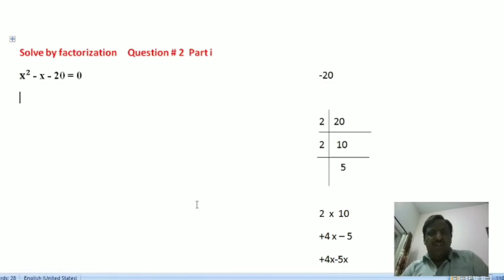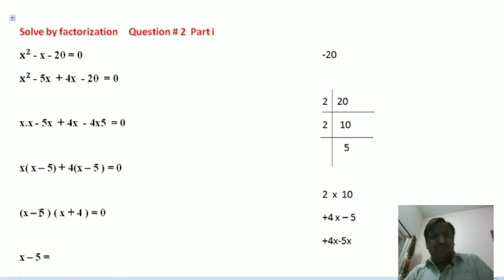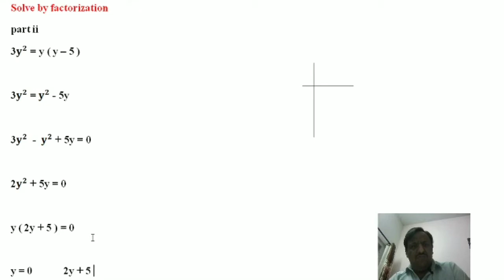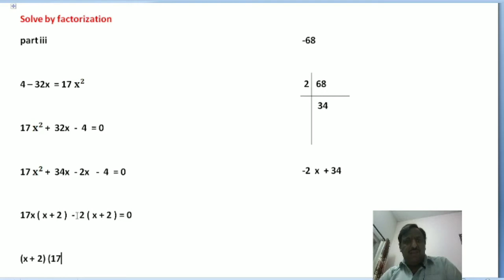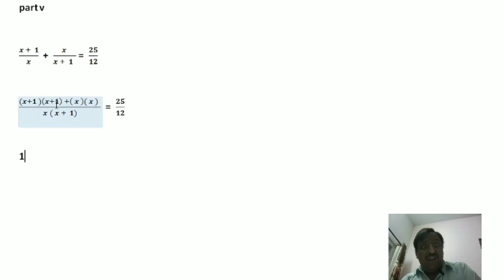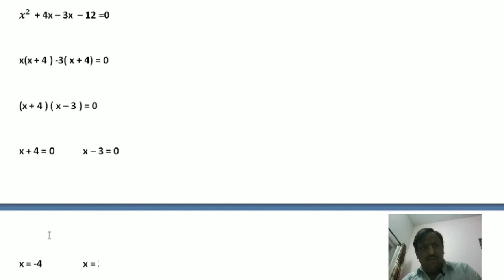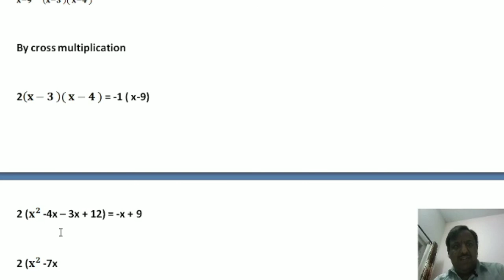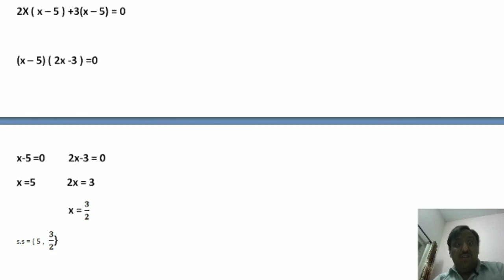10th class math solution Chap 1 Exercise 1.1 Q No 2 part (I to VI) Math’s 10th Class lecture 3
Online Solutions with Naeem
10th class math solution Chap 1 Exercise 1.1 Q No 2 part (I to VI) Math’s 10th Class lecture 3
Study Channel for Mathematics Class 10th (All Punjab Board, KPK Board)
This is the lecture 2 , In this lecture I will explain the Chapter # 1 Quadratic equations
The Q # 1 part (I to VI) will be explained step by step
Solve by factorization method
This lecture is made for all Punjab boards, KPK board, Federal board and Sindh board
It covers the
Punjab text book
Kpk text book
Sindh text book
This lecture is for class 10th students

You can join my Facebook page for more help

These lecture will help the students of all Punjab boards
biserwp
bisebwp
bisedgkhan
bisefsd
bisegrw
biselahore
bisemultan
bisesargodha